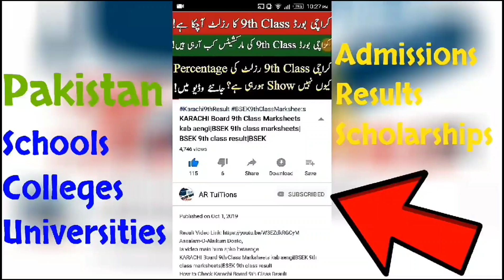NCOC Mulk main dosri lehar se Cases main izafa hogya School College University news Education News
Punjab Education MINISTER colleges Reopen news & University Reopen latest news
Sindh News
schools vacations
colleges vacation
Universities vacation
EducationNews About Promotion Board Exams 2020 - How Give Marks in Board Exams Students 2020

10th class datesheet
11th class datesheet
12th class datesheet
9th class board exams 2020
10th class board exams 2020
11th class board exams 2020
12th class board exams 2020
.Thanks.